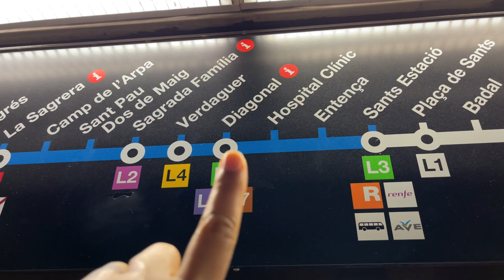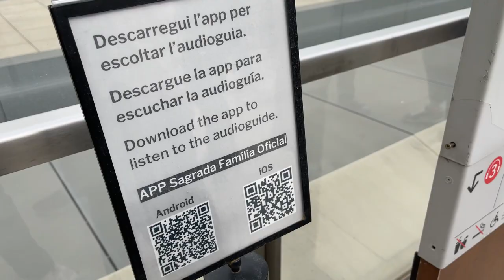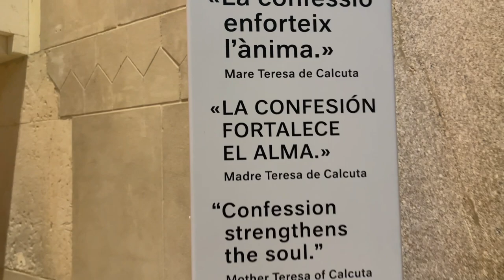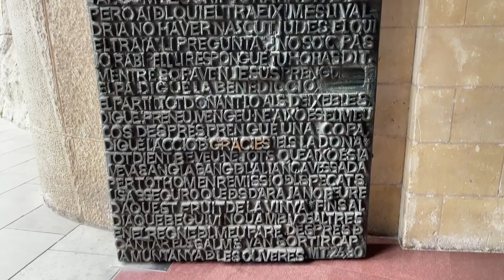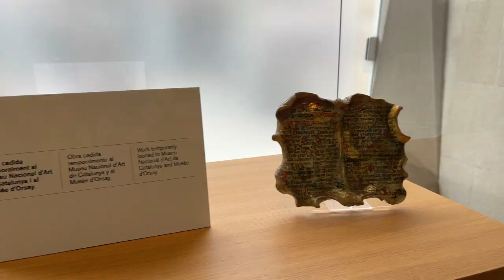Inside Sagrada Familia | We Can't Believe This Is What Sagrada Familia Looks Like On The Inside!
If you go to Barcelona. And you DO NOT go inside Sagrada Familia. You are missing out on something extremely bigger than yourself. It was the perfect last day in Barcelona. Our minds were blown and our hearts still miss this amazing city. Our last video in Spain. 🇪🇸

✈ Traveler Tip: Choose the audio tour. And if you are a pair, bring bluetooth earbuds. This way... each of you can listen to the same recording at the same exact time. This was also great, because then it allowed one of us to get footage, while the other controlled the audio tour. The audio tour was great because we were able to take our time and didn't feel rushed at all!

✨ Click here for a direct link TO ALL of our content and Social Media platforms!!

📸 Instagram ⇒  LIFEONAONEWAYTICKET
⏰ TikTok ⇒ LIFEONAONEWAYTICKET
🥤 Wanna Buy Us A Smoothie?

W H O • A R E•  W E • ?

Hey Guys! This is Precious and Brandon! We met in Hawaii and realized we both had a passion to see the world and were willing to do whatever it took to leave. We sold everything we had and packed our lives into 40L backpacks. On November 17, 2019 we were well on our way to traveling all across S.E. Asia. We didn’t know where the year would take us. We had nothing planned! Just an appetite for new foods, cultures and experiences.

We are a minimalist newlywed couple in our 30’s!

 ❣~ Precious & Superman

🎧 Song Title: Born Again
🎧 Artist: Michael Shynes

🎧 Song Title: Grindelwald
🎧 Artist: C.K. Martin